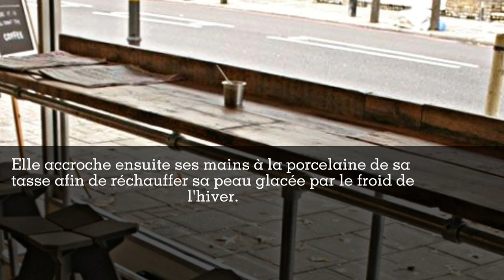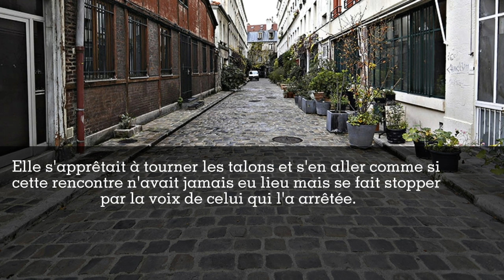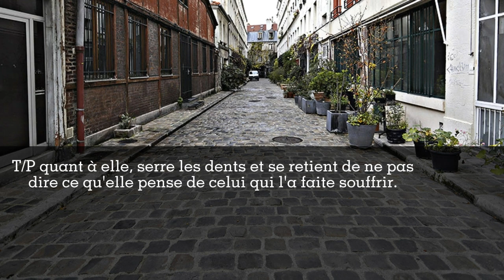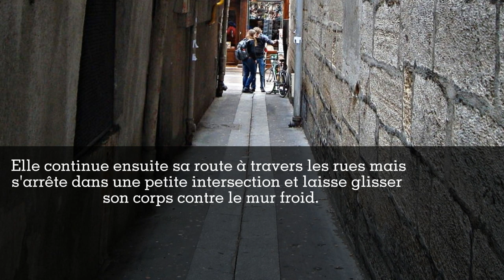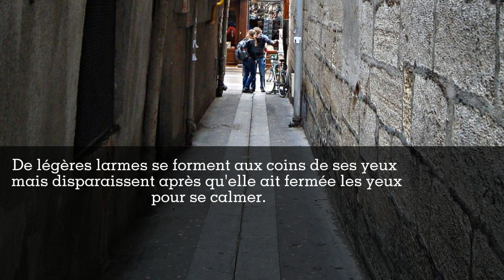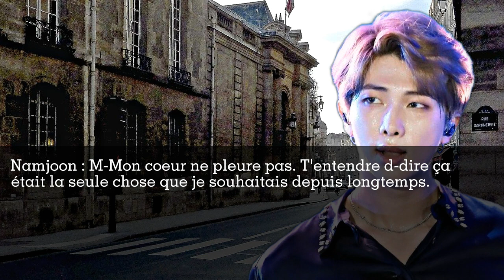Quand ton ex petit ami essaie de te reconquérir-[OS.RM.FR]-(Special Birthday)